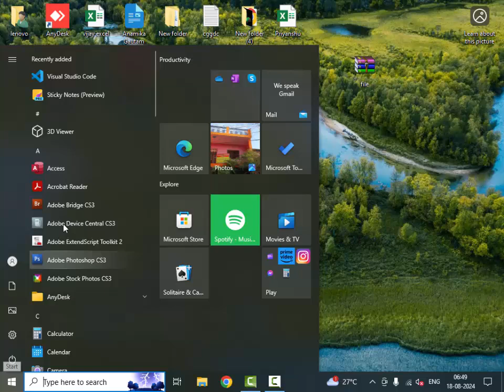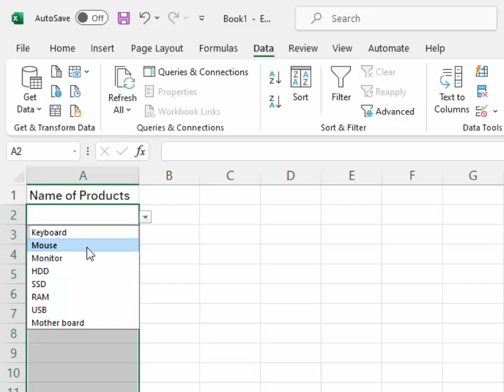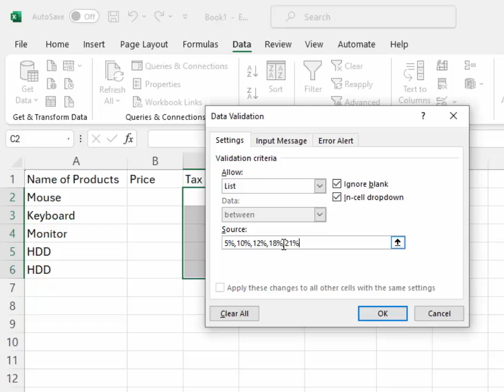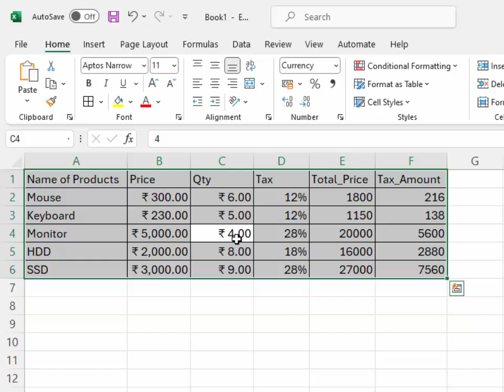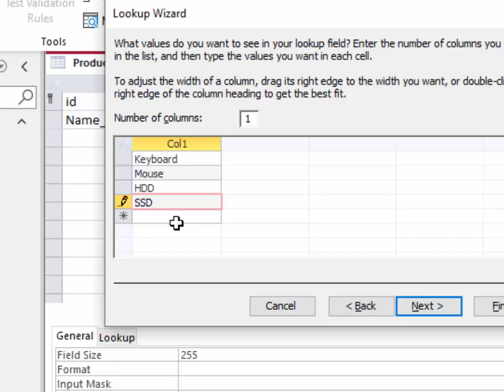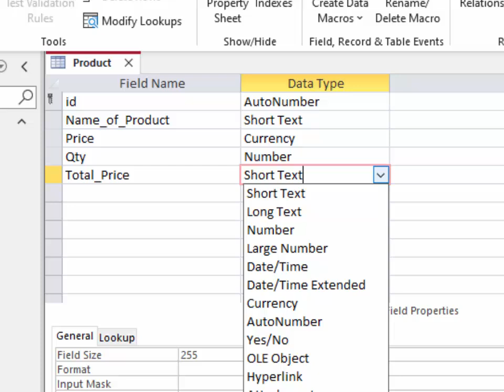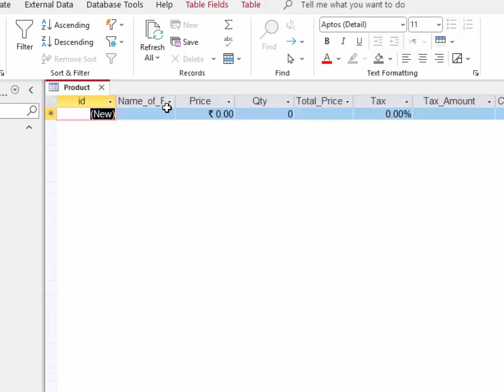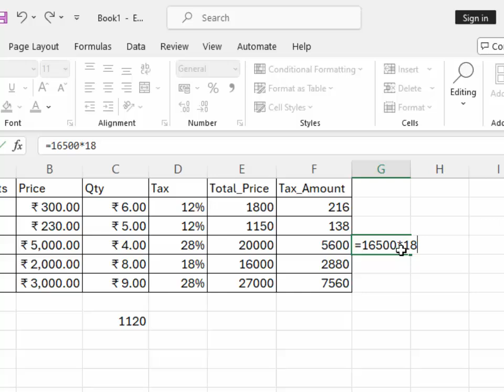how to create drop down and Tax calculation software in Excel vs Access 365@COMPUTEREXCELSOLUTION